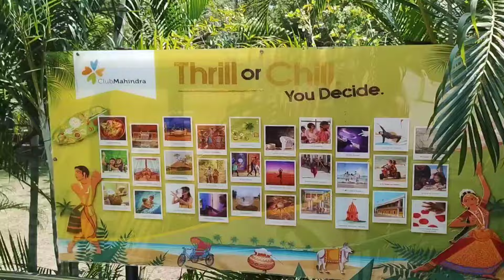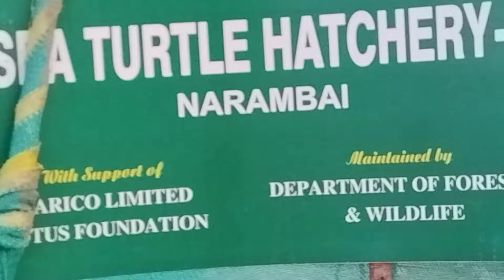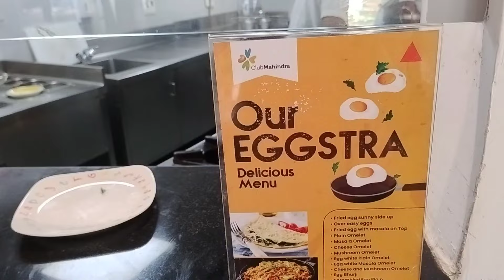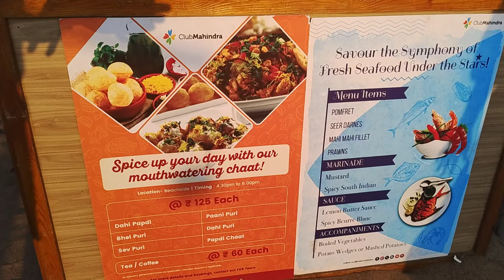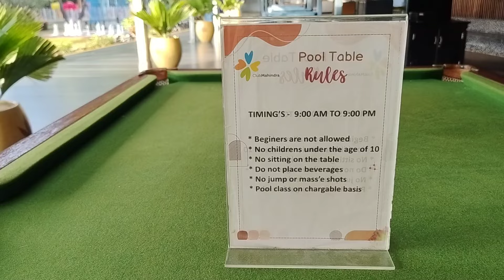Club Mahindra pondicherry#luxury resort complete tour#clubmahindra Puducherry#intamil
Club Mahindra pondicherry#luxury resort complete tour#clubmahindra Puducherry#bestresortinpondy#intamil

club Mahindra pondy
club Mahindra Puducherry
clubmahindra pondicherry
bestrsortin pondy
beach resort
pondy club Mahindra
complete tour
clubmahindra pondy review